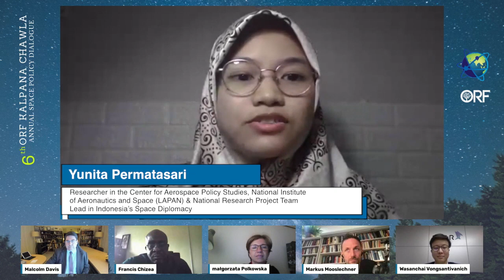Emerging Actors in Space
What are the main drivers for emerging space programs? What are the opportunities and challenges?

What role can international and regional space organisations play in enhancing space collaboration between established and emerging space actors?

How do the emerging space players view the international norms and regimes in terms of space capability development assistance?

Francis Chizea,
Director General, Nigerian Space Agency

Margaret Polkowska,
Professor, University of War Studies (UWS)

Yunita Permatasari,
Researcher in the Center for Aerospace Policy Studies, National Institute of Aeronautics and Space (LAPAN) & National Research Project Team Lead in Indonesia’s Space Diplomacy

Vongsantivanich Wasanchai,
Head - Strategic and Operations Aerospace Research Center, GISTDA

Malcolm Davis,
Senior Analyst - Australian Strategic Policy Institute (ASPI)

Moderator - Markus Mooslechner,
Space Cafe Podcast Host, SpaceWatchGL